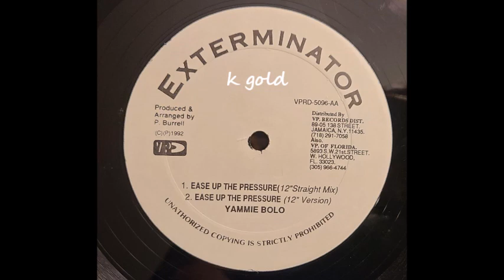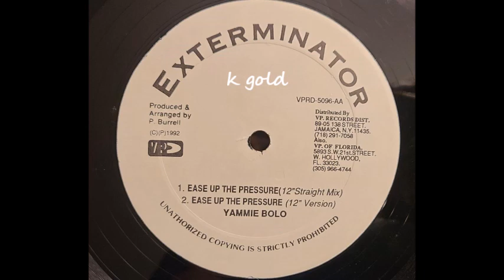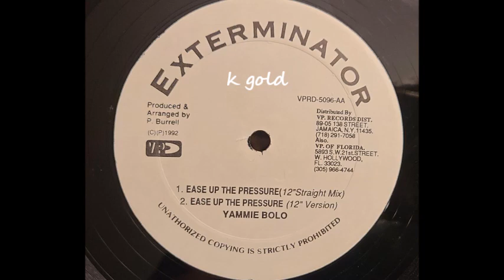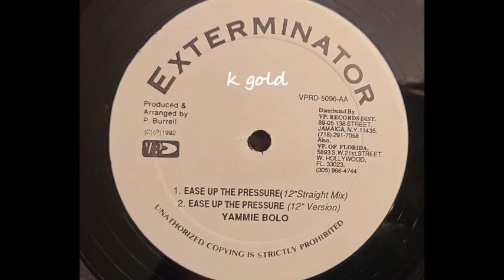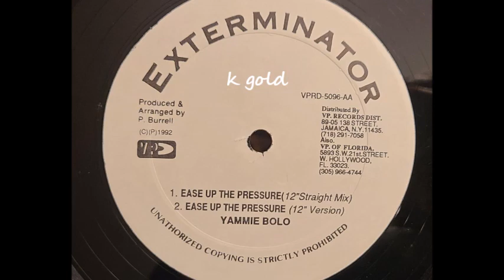Yami Bolo - Ease Up The Pressure - Xterminator 12" w/ Version - 1992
Yami Bolo
Ease Up The Pressure w/ Version
Xterminator 12" - Prod. By Phillip "Fattis" Burrell - 1992